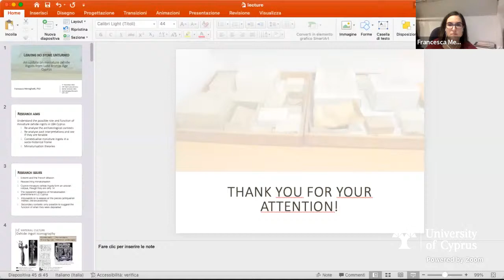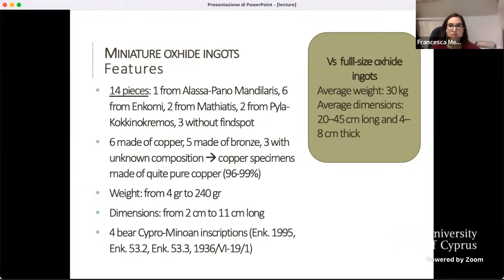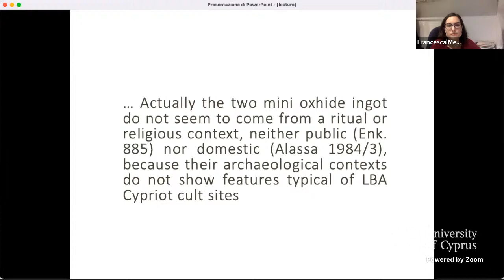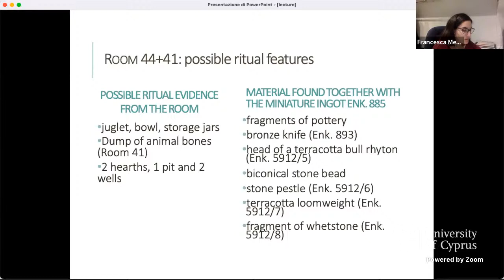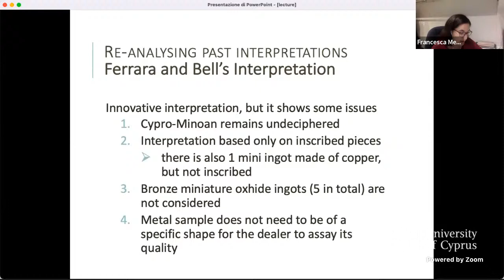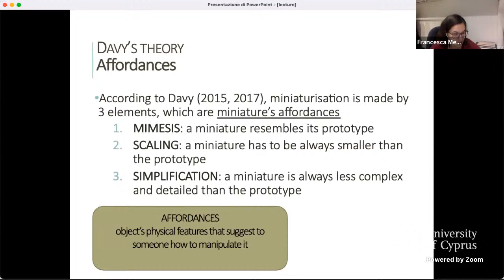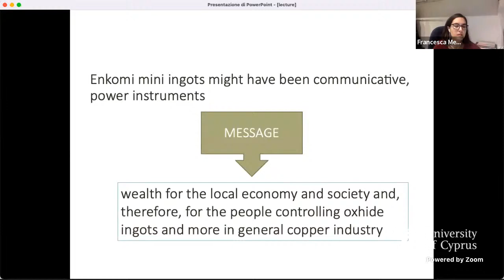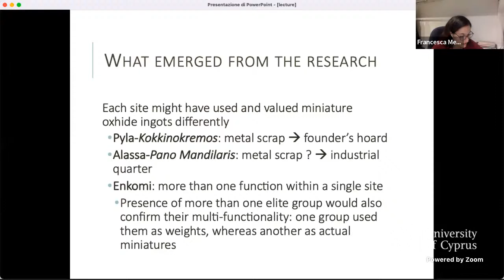Dr Francesca Meneghetti 58th Public Lecture Series - Winter Semester 2022